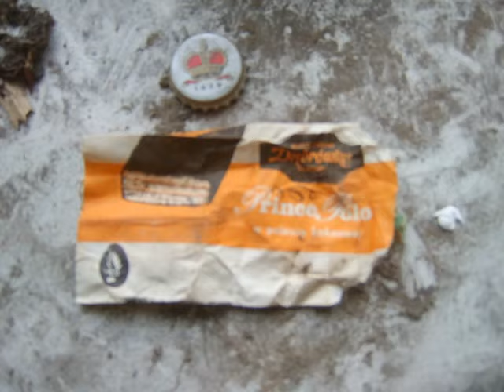Letnica 2009 szkoła przy Uczniowskiej 22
szkoła przy Uczniowskiej 22